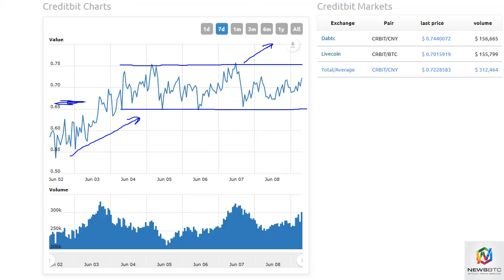NewsBTC CreditBit Analysis June 12th, 2017